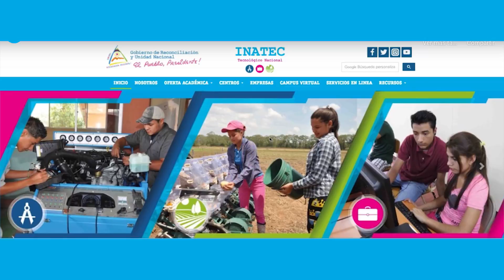Gobierno de Nicaragua instala paneles solares para mejorar la producción agricola de la Costa Caribe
300 Productores del Caribe Nicaragüense recibieron Sistemas Solares Productivos para mejorar la siembra, este proyecto es parte del Componente Eficiencia Energética, del Programa Nacional de Electrificación Sostenible y Energías Renovables, PNESER que ejecuta ENATREL.